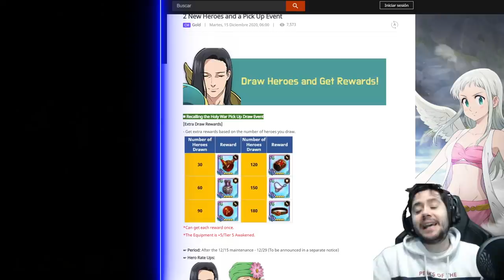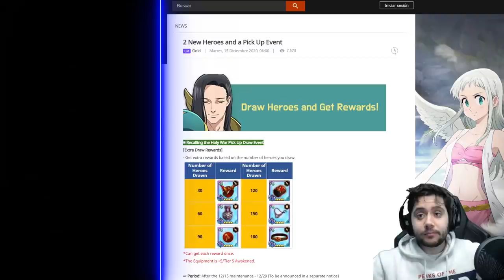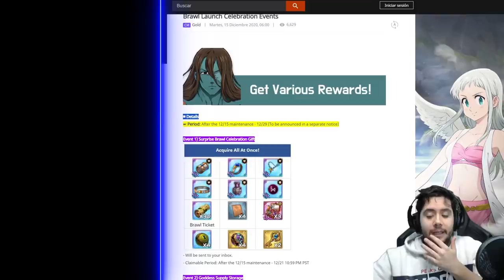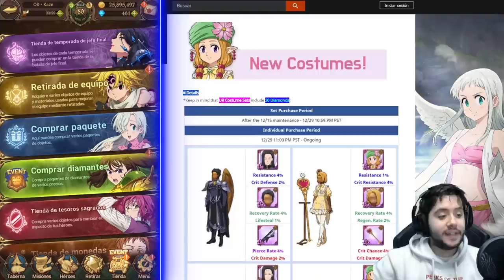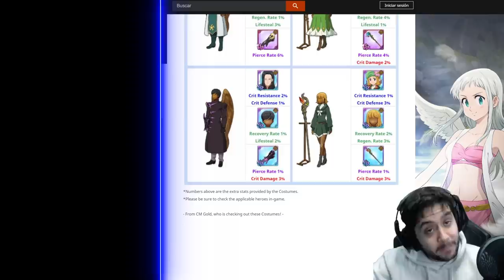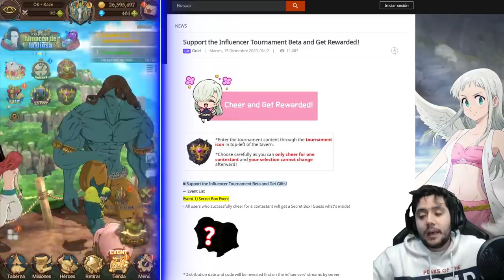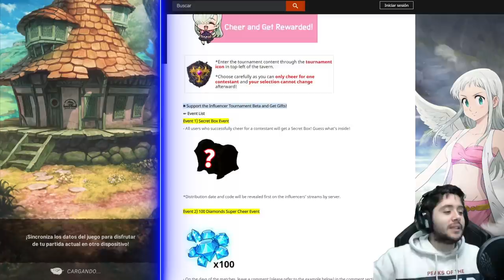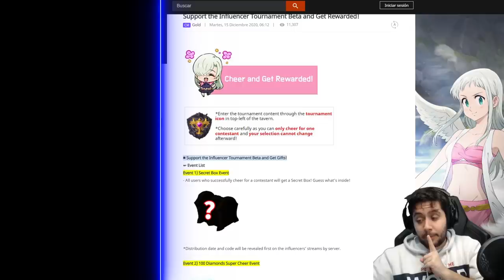💎 ¡ELIGE BIEN A QUIÉN VOTAR Y GANA 50 DIAMANTES! 💎 | NOVEDADES | 7DS: Grand Cross